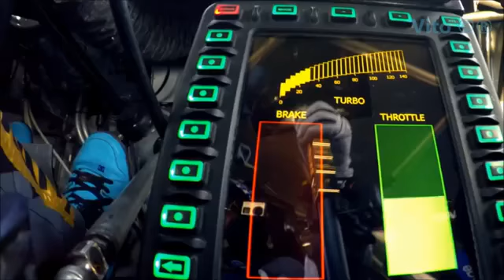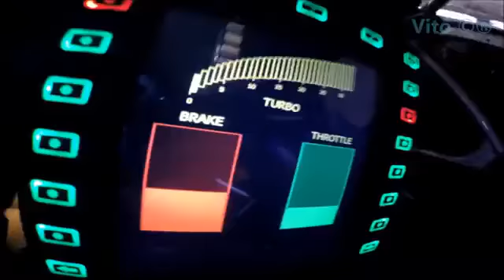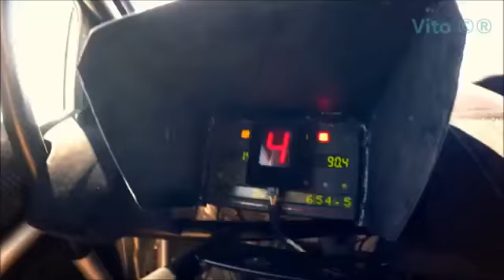DJ Ken Block Fly Dubai Hit Drift Fly